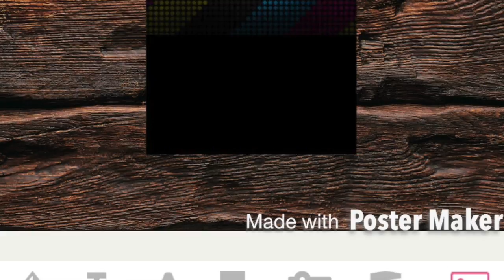dj sycho path mix 2018 vol 7